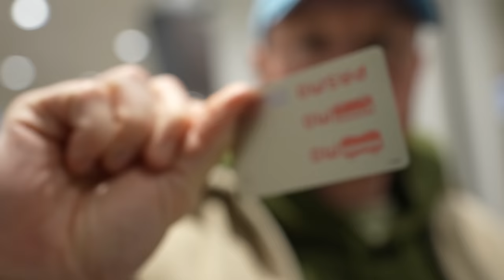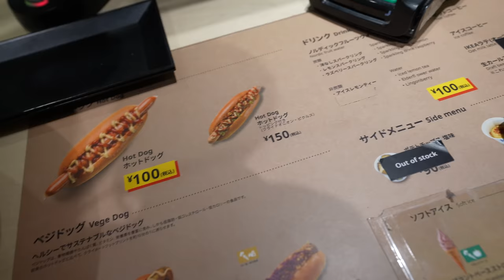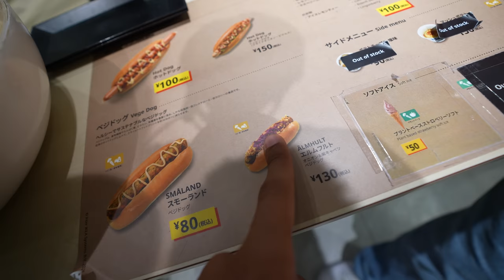Wir essen IKEA Hotdogs in Tokio 🌭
► Lukas: @Lukasgalgenmueller